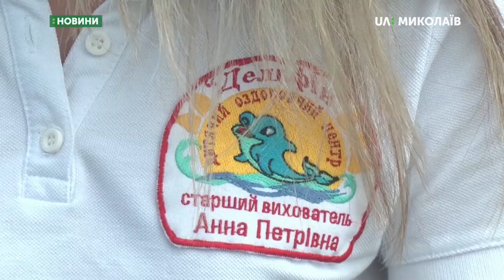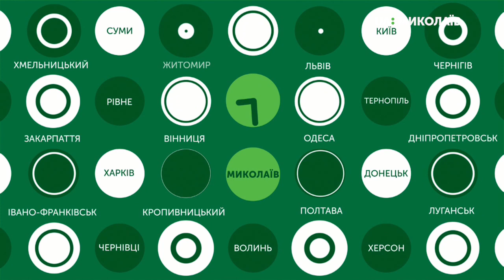06.06.2019. Новини. 13:30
Новини
Інформаційна картина дня (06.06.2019) поглядом кореспондентів телеканалу UA:Миколаїв (випуск новин — 13:30):
- Містяни виступили проти реконструкції Соборної площі;
- Діти відправилися відпочивати в табір «Дельфін»;
- У спортивному комплексі “Надія” розпочались “Веселі старти”.